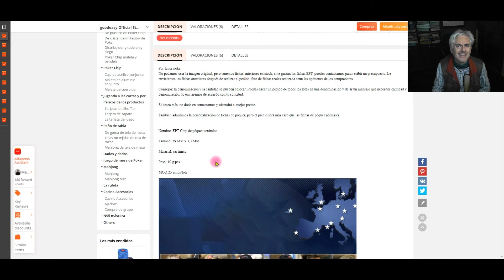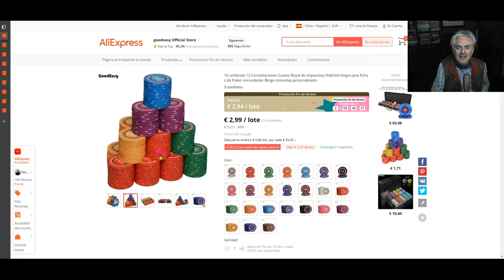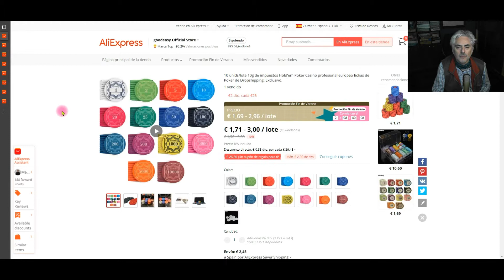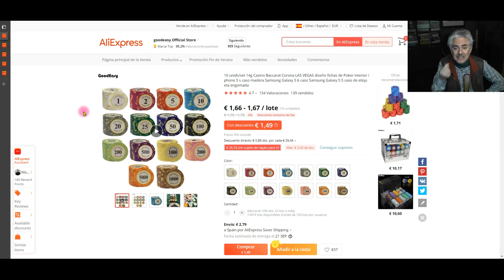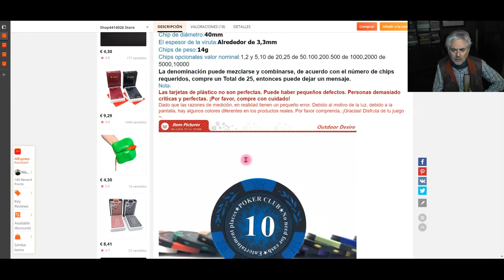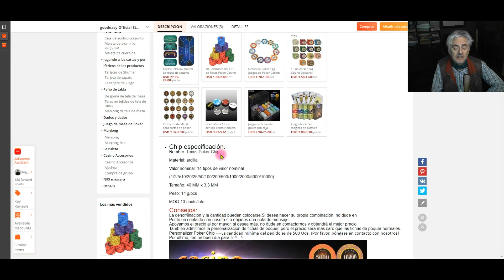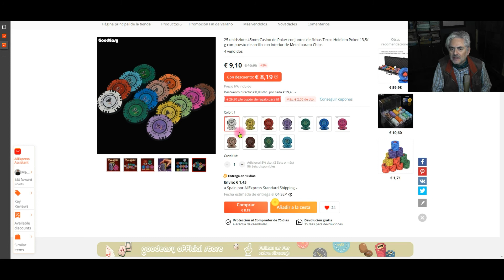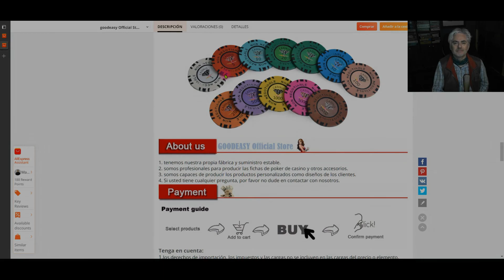Analizando fichas de póker para juegos de mesa en ALIEXPRESS ᴴᴰ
Reviso sitio de Aliexpress para analizar sus mejores fichas de póker para juegos de mesa.
Se revisan solo las mejores, considerando su funcionalidad, y manejo en mano
Fichas de cerámica: 0:00
Fichas de "arcilla" con inserto metálico: 5:22
BGG LISTA con detalle de monedas/fichas necesarias para juegos más conocidos